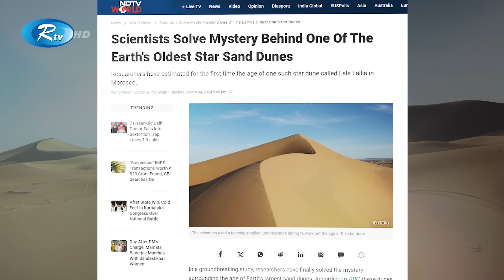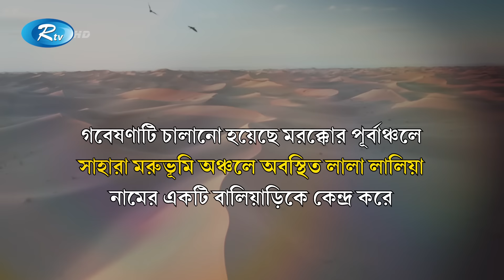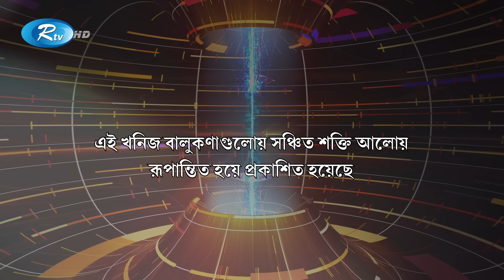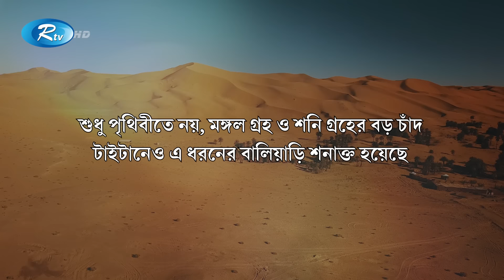রহস্যময় সৃষ্টি জগত, পদে পদে বিস্ময় | Lala lallia | Rtv News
আকাশে তারা থাকে আমরা সবাই জানি, কিন্তু মরুভূমিতেও যে তারা আছে তা কি জানি! না এটা কোন মরীচিকা নয়। এটা আপনি সত্যিই দেখতে পাবেন যদি আপনি মরুর বুকে যান। সেখানেই গেলেই দেখতে পাবেন পিরামিড আকারের অনেক বালুর টিলা। আর সেখানেই দেখা মিলবে নক্ষত্রের।